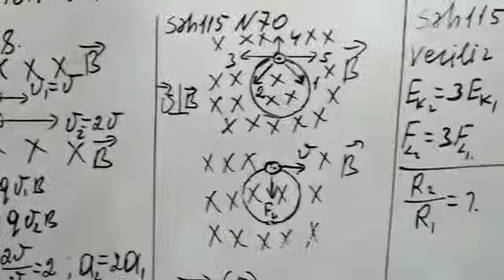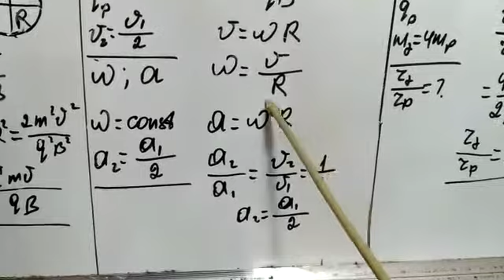Dim.2019 Fizika.Yüklü zərrəciklərin maqnit sahəsində hərəkəti.